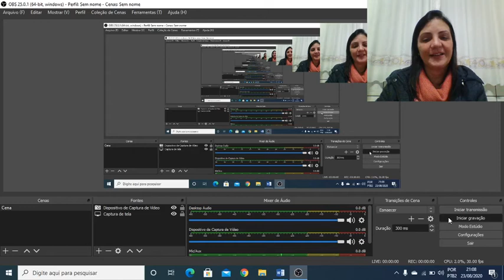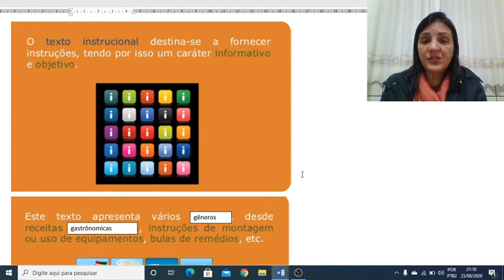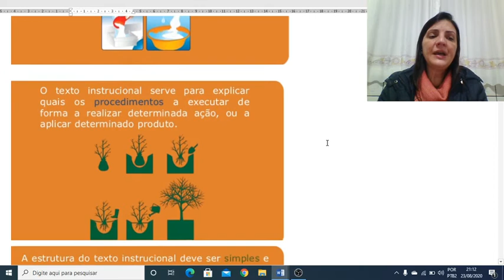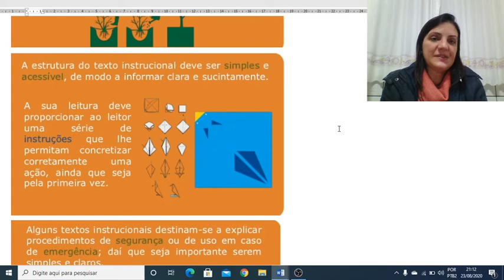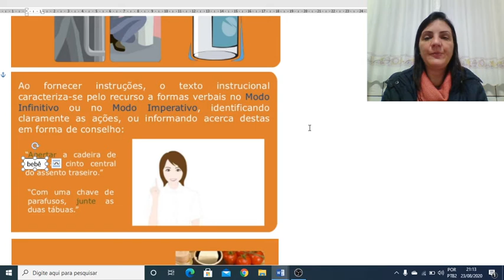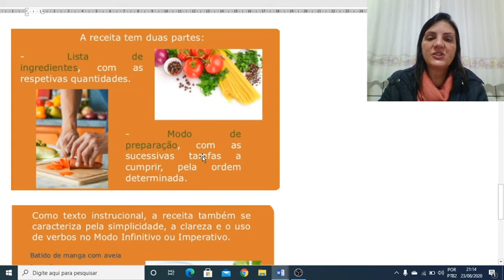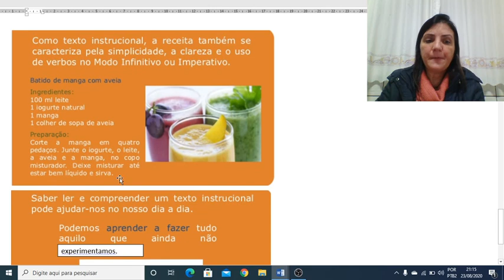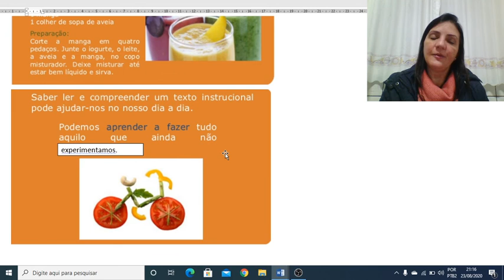Português - 3ºano - aula 55